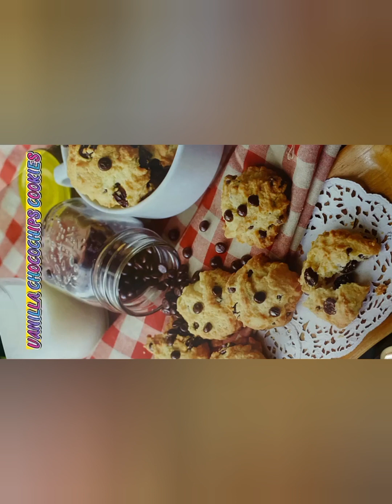Bermacam macam model kue lebaran ada nastar daun dan kacang bengbeng